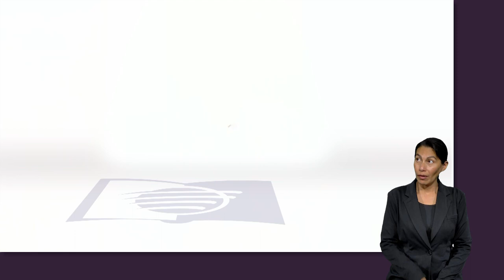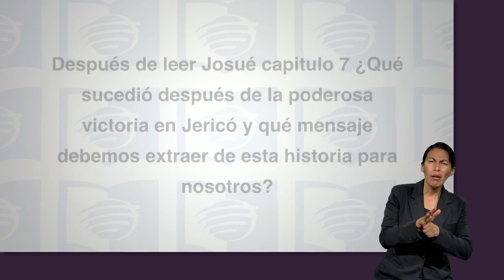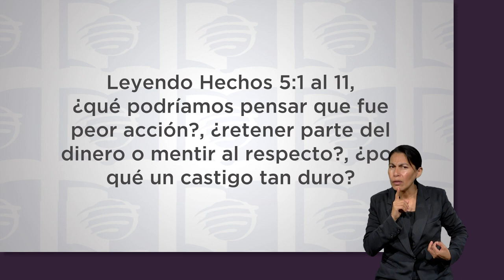ESU 1er. Trimestre 2023 Lección 9 - “Guárdense de toda avaricia”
En esta lección vamos a ver algunos ejemplos bíblicos de como la avaricia nos empodera por encima de los demás y sus consecuencias en nuestra relación con Dios y nuestro prójimo.